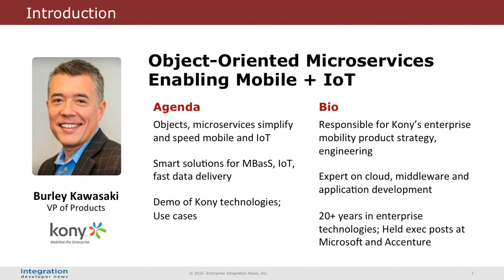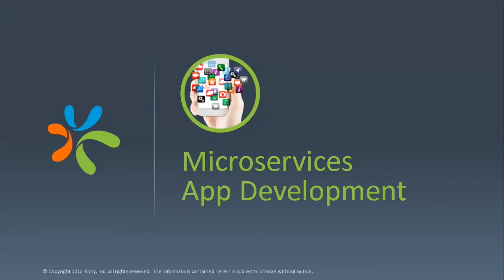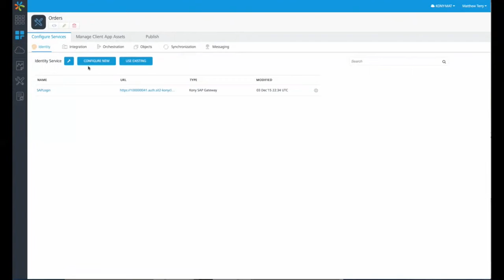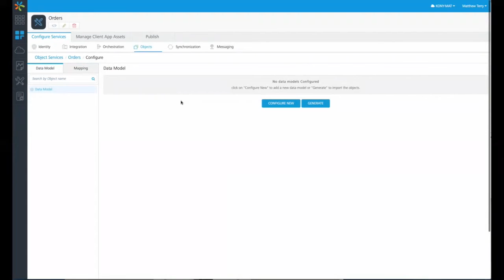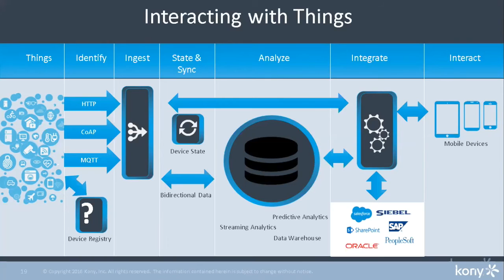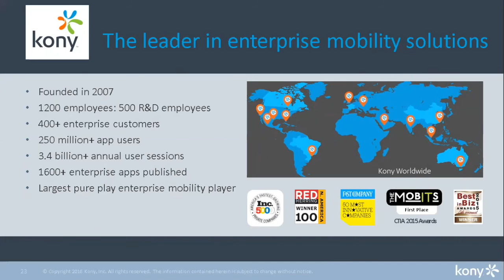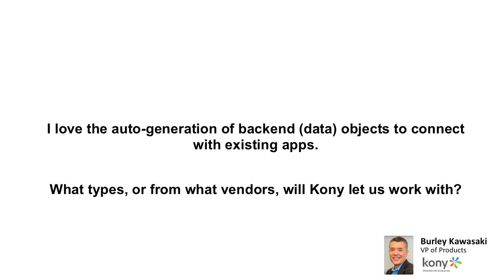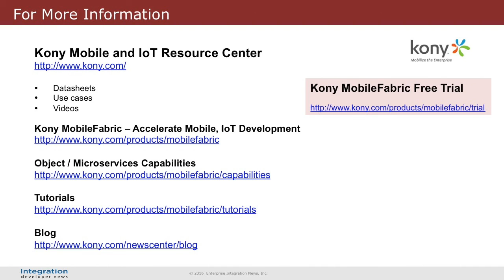Object Oriented Microservices Enabling Mobile + IoT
Burley Kawasaki, Kony's Senior Vp of Products, presenting on Object Oriented Microservices at the  Integration Developer News Enabling Mobile + IoT Summit

This video is sourced from Mobile + IoT Summit; Integration Developer News.